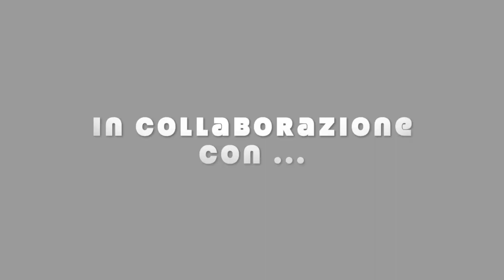Intervista a Leonardo Battistini